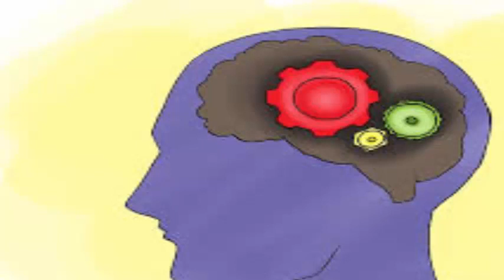/homemade face pack/face pack for glowing skin/qudarti cheezon c husan hasil kry